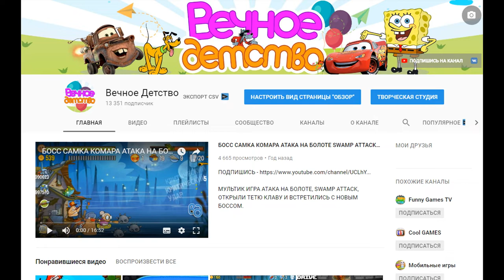Растения против зомби #10 игра как мультик для детей | Прохождение игры Plants VS Zombie 1